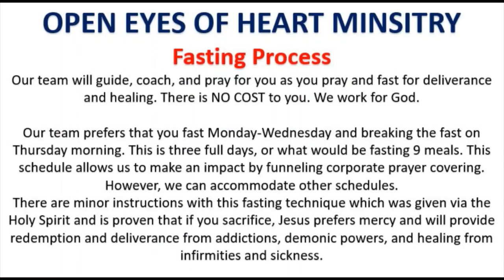Prophetic Warning-Ministries Crashing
God's Creation Calendar: Posted on 19th Day of the 5th Month (Ab).

Bible Study:
Matthew 7:21-23
21 “Not everyone who says to Me, ‘Lord, Lord,’ shall enter the kingdom of heaven, but he who does the will of My Father in heaven. 22 Many will say to Me in that day, ‘Lord, Lord, have we not prophesied in Your name, cast out demons in Your name, and done many wonders in Your name?’ 23 And then I will declare to them, ‘I never knew you; depart from Me, you who practice lawlessness!’

Revelation 12:9 9 So the great dragon was cast out, that serpent of old, called the Devil and Satan, who deceives the whole world; he was cast to the earth, and his angels were cast out with him.

Luke 10:18 18 And He said to them, “I saw Satan fall like lightning from heaven.

Transcript:
My son, this is prophetic insight, you have righteous, pure, and holy garments, you are moving to new heights, and this is your finished work. You are moving to new heights in a high-flying ministry, and in your heart you are meditating spiritually and digesting God’s Word.

You are moving to new heights, and you will have potential clash of ministries as there will be conflict and confrontation from those with fleshly works and those not intimate and not in fellowship, but they will be moving to new heights as well. My son, this is prophetic insight, these ministries will be wearing shame.

The young generation is the man of the flesh, they are being held to ransom, they need a Word of faith and their confession, and this will be your finished work, then they will be Spiritually retired and there is a demonic presence approaching.

While everyone is doing their business, continue to nurture the man who commands the household and are rulers of their home in the United States and Canada using God’s Word.